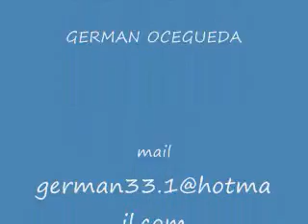zelda bailarin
link bailando